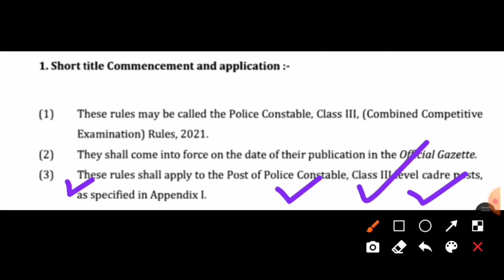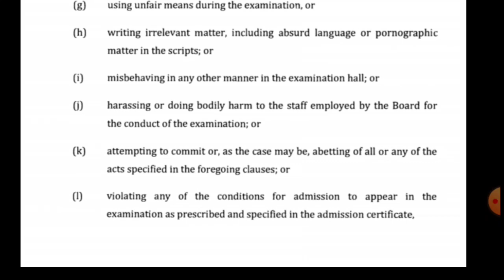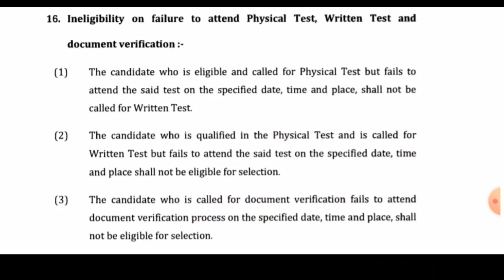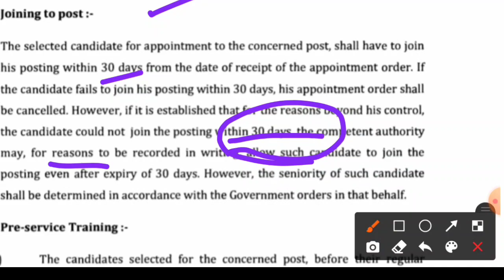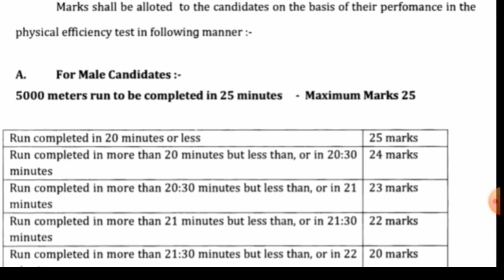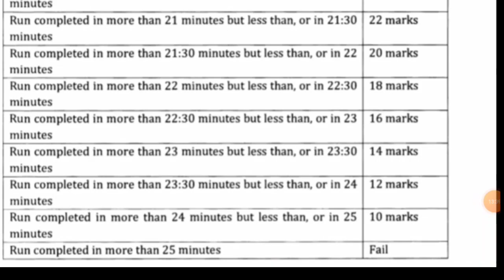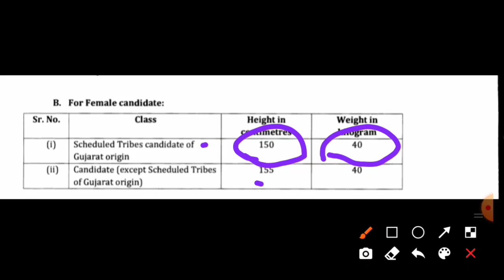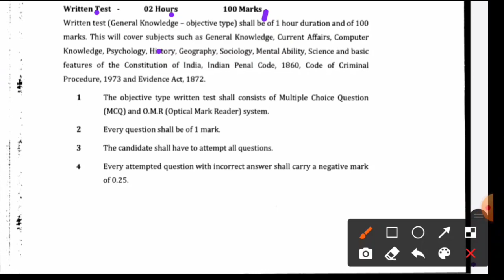constable bharti 2021| Gujarat Police Bharti 2021 | ojasgpsc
constable bharti 2021 date
police constable bharti 2021 gujarat date

spep: shorturl.at/QW015
maths in 2 second: shorturl.at/EFHM1